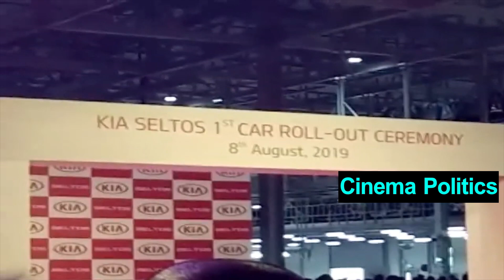Minister Buggana Rajendra Nath Launches KIA CAR With YSRCP Leaders APIIC Roja | Cinema Politics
ap news
ys jagan
ys jagan mohan reddy
ysrcp
janasena
pawan kalyan
janasena live
ysrcp live
tdp live
mataku mata
congress party
narendra modi
cricket live
public talks
cinema rajikiyalu
Telangana news
telangana news live
kcr live
kcr speech
kcr news
ktr speech
ktr live
trs party
trs live
Roja Speech
Kodali Nani
Ambati Rambabu